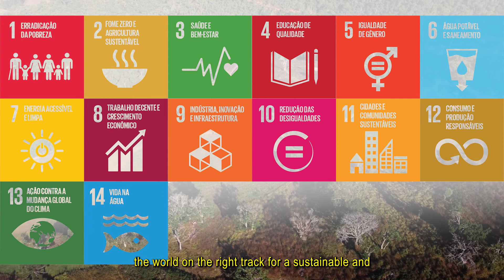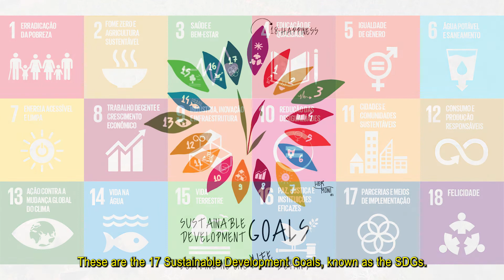Somos um projeto sócio-ambiental experimental, focado no homem e sua casa, o planeta!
: Pessoas, Planeta, Prosperidade, Paz e Parcerias são os pilares da Agenda 2030. Aqui na Comuna do Ibitipoca ainda incluímos a FELICIDADE. As árvores tem coração!
: E com simplicidade e ousadia, seguimos nossa jornada rumo aos 17 ODS, sem deixar nenhuma vida para trás.

:: People, Planet, Prosperity, Peace, and Partnerships are the pillars of the 2030 Agenda. Here at Comuna do Ibitipoca, we also include HAPPINESS. And with simplicity and daring, we continue our journey towards the 17 SDGs, without leaving any life behind.